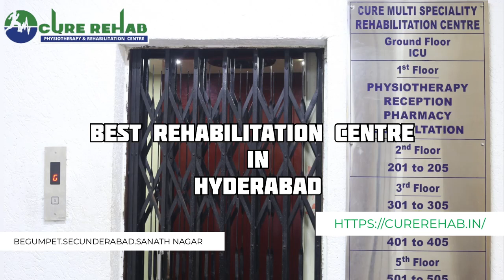Best Rehabilitation Centre | Best Physiotherapy Services | Inpatient Care Services | 24/7 Support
👆CureRehabPhysiotherapyAndRehabilitation Centre has been helping patients to recover successfully from all Post & Pre Surgeries related problems for 15+ years.
👉With 4k+OP's & 6k+ IP Care and still counting.
👉9k+ SatisfiedPatients.
👉We have 98% SuccessRate, which made us the BestRehabCentreInHyderabad
For More Details :- 📞 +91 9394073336
👉CureRehab Now Introducing StandardPrivateRoomAccommodationFacility & SharedRoomAccommodationFacility @AffordablePrices...